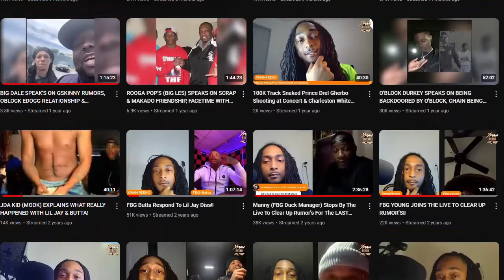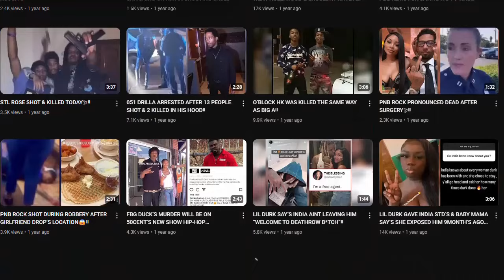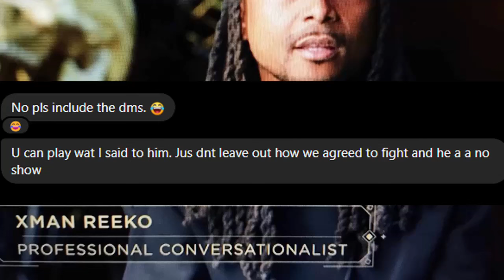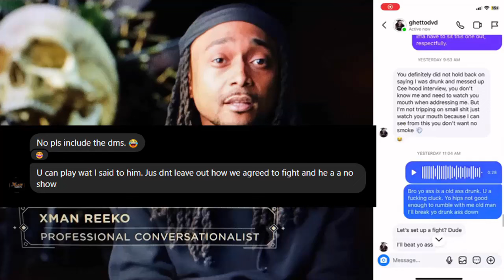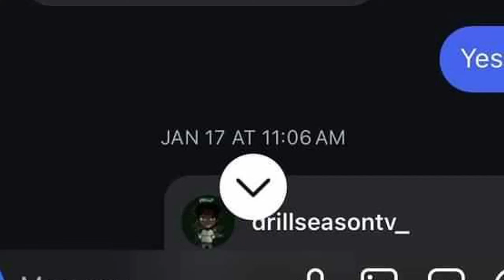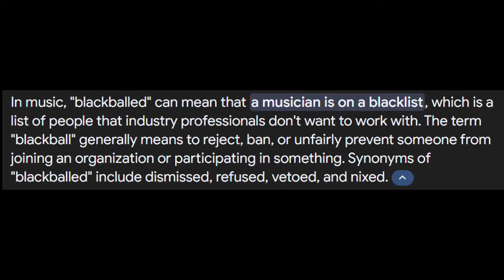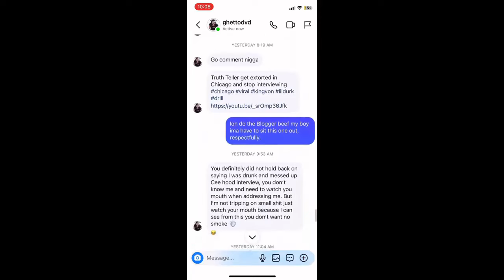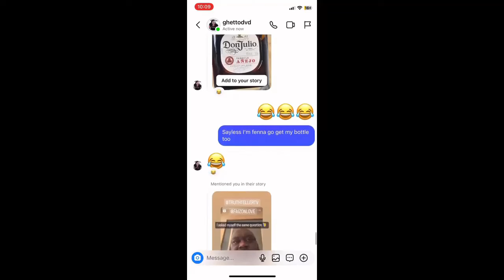XMAN REEKO DID YOU REALLY SAY WHAT GHETTO DVD CLAIMS